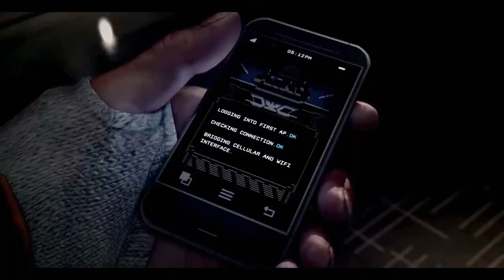Watch Dogs-ACT 2-Part 10-Breadcrumbs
About SGT Luie: Family man and Active duty soldier in the U.S Army

NOTICE: This is a non profit channel dedicated to you the subscriber

I hope you found this video helpful and fun. Special thanks to all of my Xbox live friends, love you all.

Keep in touch with me! XBOX Live gamer-tag: SGT Luie